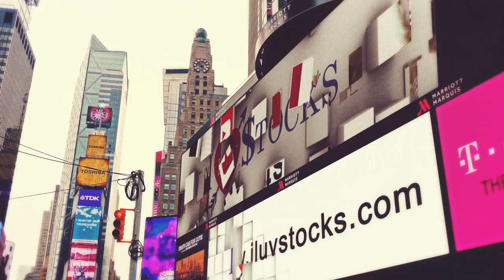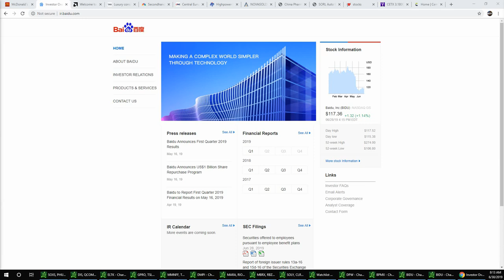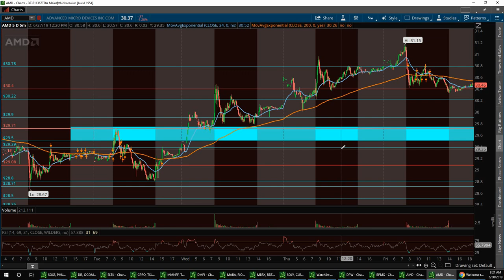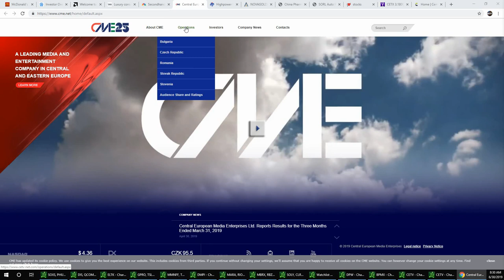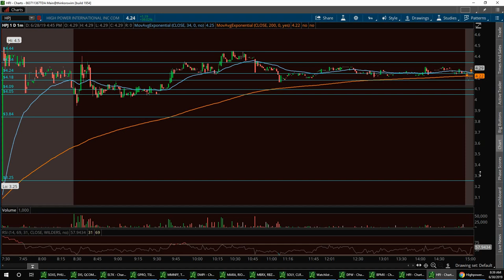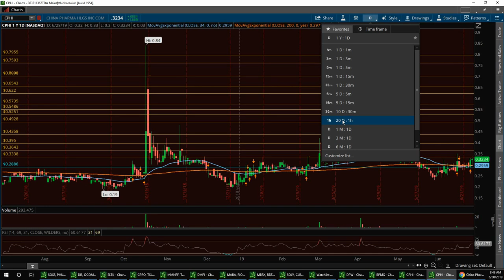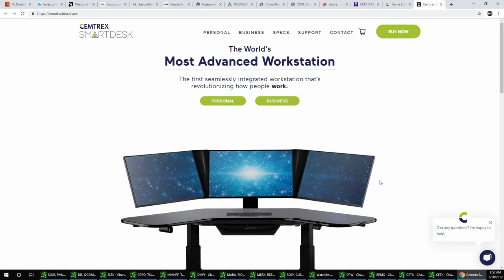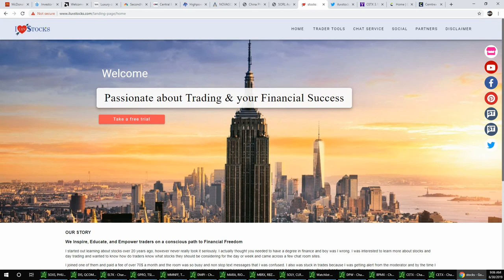Stock Market News with Vegas & Jim $MCD $BIDU $AMD $REAL $CETV $HPJ $NG $CPHI $SOLR Bonus Play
channel